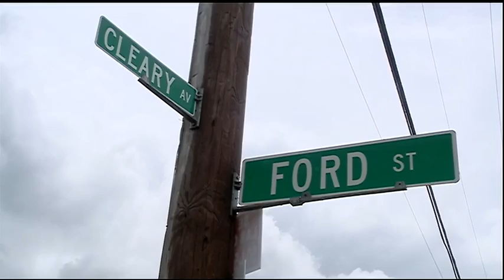Father of teen killed by JP deputy realizes son put himself in harm's way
Alesia Martes said her 17-year-old son, Devon Martes, was home with her around 11 p.m. Tuesday, but when she got out of the shower around 11:20 p.m., he was gone.